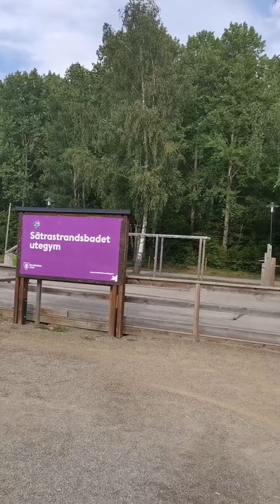الفرق بين الحب والتعلق ¦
هل تحب شريك الحياة أم أنك تتعلق به فحسب؟ يمكن للحب أن يكون معقدا لكن هذا التقرير يشرح عددا من الفوارق بين التعلق والحب الحقيقي.

1. الحب يعني الإيثار بينما التعلق يعني الأنانية:
عندما تحب، فأنت تركز على جعل الشخص الآخر سعيدا. وتفكر دائما في طرق كي يظل شريك الحياة شاعرا بالحب والإشباع. الحب ليس سباقا بين الطرفين حول من منهما يسجل نقاطا أكثر. لا يمكن أن تبتز شريك حياتك أو تحاول التحكم فيه أو السيطرة عليه.

عندما تكون متعلقا عاطفيا فقط بشخص ما، تركز على الطريقة التي من المفترض أن يجعلك الآخر سعيدا، تصبح معتمدا بصورة كبيرة على شريك الحياة. بل وربما تحاول السيطرة عليه حتى لا يتركك. بدلا من مواجهة مشاكلك الخاصة، تستغل شريك الحياة لتحسين حجم تقديرك لذاتك ولشغل الفراغ الموجود بداخلك. تعتقد أن الآخر هو المسؤول عن سعادتك وتصبح محبطا وغاضبا إذا لم يتمكن من تحقيق السعادة لك.
2. الحب يعني الحرية والتعلق يعني السيطرة:
يتيح الحب المتبادل الفرصة كي تكون على طبيعتك، يشجعك شريك الحياة على أن تكون فعلا على طبيعتك وشخصيتك الحقيقية ولن تخاف أن يكتشف نقاط ضعفك.
تتكون ثقة مشتركة بين الطرفين وتصبح محركا قويا لنمو العلاقة لكليكما. الحب لا يعني السيطرة أبدا. إن قدرة شريك الحياة على تقبلك كما أنت وتشجيعك على تحقيق أحلامك يساعدك على ألا تسعى للتحكم في حياته.
من ناحية أخرى، فإن التعلق عادة ما يؤدي إلى الرغبة في التحكم. ربما تثني شريك الحياة عن تمضية الوقت مع الأصدقاء أو ممارسة لعبة يحبها أو نشاط ما يشغله لفترة. بل قد تحاول التحكم به وتجبره على البقاء معك بغض النظر عن مشاعره ورغباته.

3. الحب يعني نموا متبادلا بينما التعلق العاطفي يعني إثقالا بالأعباء:
إذا كنت تحب، فسوف تحققا نموا في آن واحد. عندما يعمل كلاكما على أن تصبحا شخصية أفضل، ستتحقق نتائج أفضل مما لو عمل كل منهما بمفرده. باختصار، شريك الحياة يشجعك على التقدم والنمو وأنت تقوم بالأمر ذاته.
في حالة التعلق العاطفي، تقيد رغبتك الشديدة في التحكم وعجزك عن حل مشاكل نموك وتقدمك وكذلك شريك الحياة. مشاكلك التي لم تحلها تؤدي إلى اعتمادك على الآخر، مما يحد من النمو لكلا الطرفين ويجعل من الصعب أن يحب أي منهما بطريقة صحية.

 4. الحب دائم والتعلق مرحلي:
الحب يستمر إلى الأبد. قد تنفصل أنت وشريك الحياة سواء كان ذلك مؤقتا أو بشكل دائم. لكن إذا كنتما تحبان بعضكما بعضا حقا، فإن هذا الشخص سيكون له دائما مكان في قلبك وستظل دوما تتمنى له الخير طوال حياتك.
لكن، من ناحية أخرى، إذا كنت متعلقا فقط بشريك الحياة فمن المرجح أن تشعر باحتقار تجاه شريك الحياة في حالة الانفصال. بل ربما تشعر أنه خانك، وهذه المشاعر نابعة من افتراض أنه كان ملزما بإسعادك لكنه لم يفعل ذلك من وجهة نظرك.

 5. الحب يقلص من الأنا والتعلق يعزز من الأنا:
عندما تحب، تفكر في نفسك بدرجة أقل. تساعدك علاقة الحب الصحية على أن تقلص من الأنا وتحفزك على النمو وتشجعك على أن تصبح أقل أنانية وأكثر حبا.
العلاقة التي تربط بينك وبين شريك الحياة تسبب تغييرات إيجابية لكل منكما. بل الأهم من ذلك فسيكون لديك الشجاعة للتحدث عن نقاط ضعفك وكشف مشاكلك ويكون كل الكلام نابعا من القلب.
أما العلاقات التي تقوم على التعلق العاطفي، فإن الأنا هو الذي يتحكم بها دائما. لهذا، يقع الكثير من الناس في دوامة من العلاقات غير المُرضية لكل منها النمط ذاته والمشاكل ذاتها.

ستجد صعوبة في أن تنظر إلى داخلك وحل مشاكلك. هذا الاعتماد الكبير على العلاقة يجعلك تشعر بأنك لن تكون سعيدا بدون شريك الحياة. تعتمد على شريك الحياة في حل مشكلاتك أو على الأقل على نسيانها.